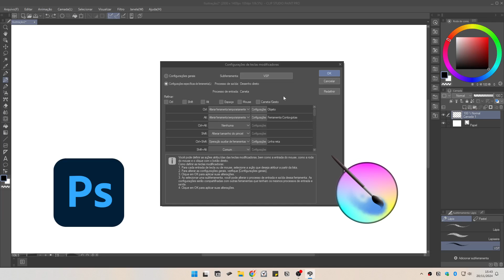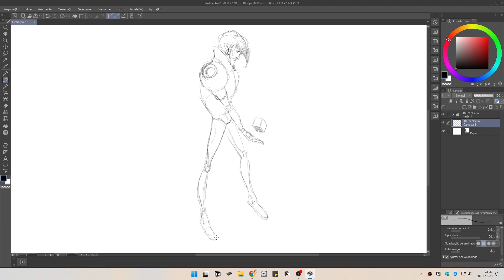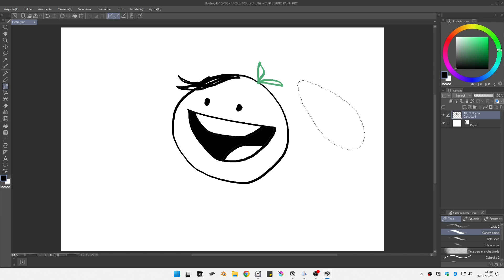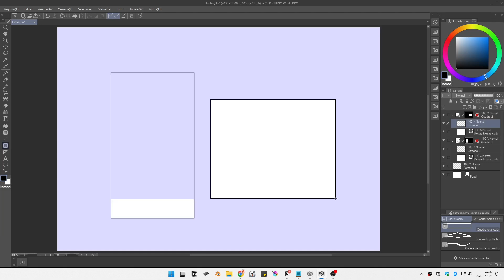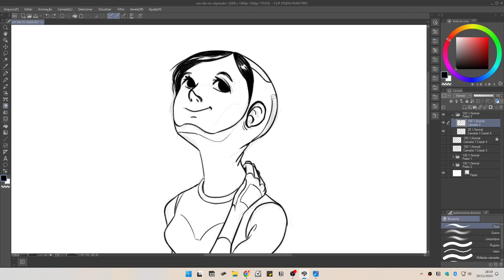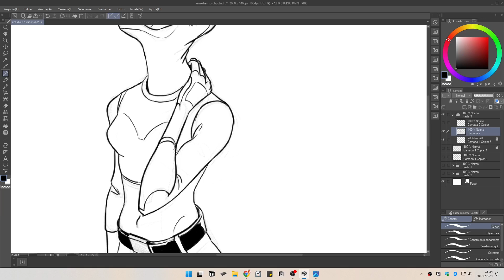Aprendendo a usar o Clip Studio Paint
Clip Studio Paint é um dos aplicativos de desenho mais populares para artistas amadores e profissionais, me parece uma alternativa interessante ao Photoshop pra quem precisa de um software completo com variedade de recursos.

Neste vídeo eu me dei um dia para testar a minha licença do clipstudiopaint, é um pouco da minha experiência inicial com o programa.

📱Mesa de desenho 4096 níveis de pressão | Windows & Android

0:00 Um dia no clip studio paint
0:57 Primeiros passos no CSP
1:46 Desafios com o novo software
3:15 O que me chamou a atenção
4:18 Impressão geral sobre o Clip Studio Paint